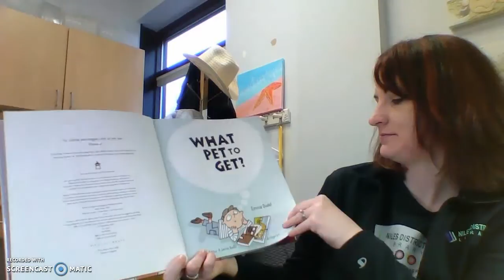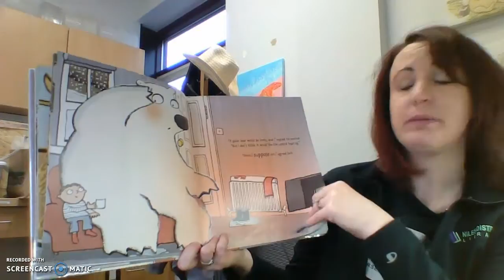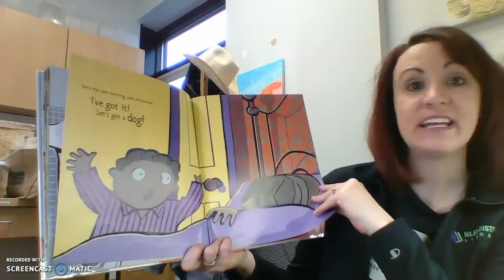Story of the Day: What Pet To Get